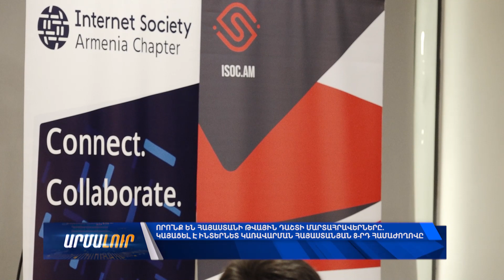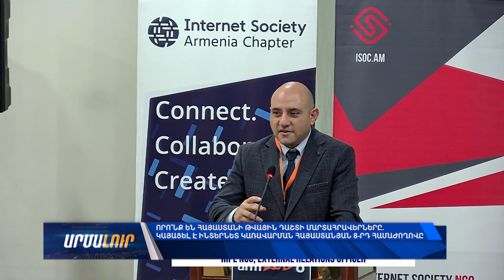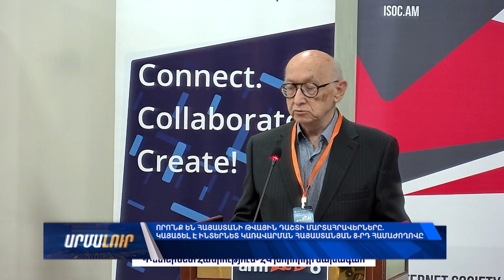Կայացել է ինտերնետ կառավարման հայաստանյան 8-րդ համաժողովը